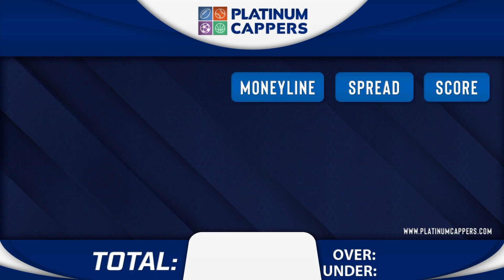St Louis CITY SC vs. Austin FC 4/14/2024 FREE MLS Soccer Betting Tips, Picks and Predictions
4/14/2024 St Louis CITY SC vs. Austin FC FREE MLS Soccer Betting Tips, Picks and Predictions for Today